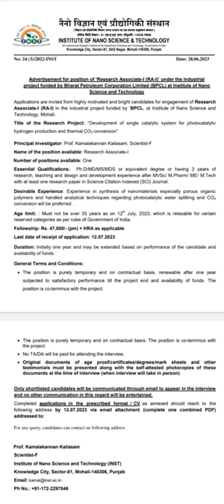INSTITUTE OF NANO SCIENCE & TECHNOLOGY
Advertisement for position of ‘Research Associate-I (RA-I)’ under the Industrial project funded by Bharat Petroleum Corporation Limited (BPCL) at Institute of Nano Science and Technology

CSIR_LIFE_SCIENCE
CSIR _JRF
CSIR_UGC_NET
GATE
GATE_BT
GATE_XL
ICAR_AICE_JRF
ICAR_ASRB_NET
ICMR_JRF
DBT_JRF
ACTREC_JRF
UGC_NET
TIFR
JNCASR
IISER
CDRI
CCMB
NCCS
NII
NBRC
BITS_PILANI
DRDO
BINC
IISC
LIFE_SCIENCE
IIT_JAM
M.Sc_ENTRANCE
JNU
BHU
DU